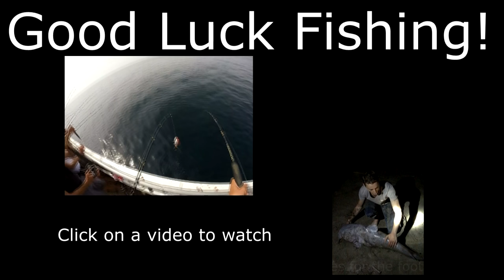Southern California Fishing - Whitefish, Rockfish - Channel Islands- Deep Sea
California charter deep sea fishing at the Channel Islands (southern California) for ocean whitefish, rockfish, and blue bass.